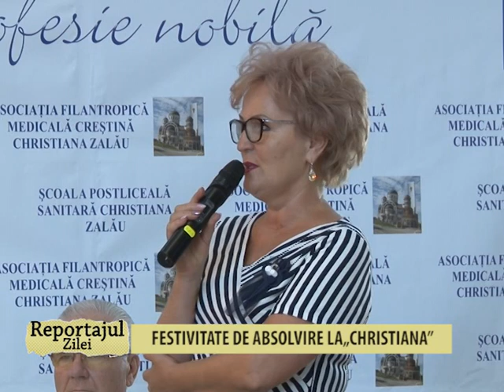REPORTAJUL ZILEI - FESTIVITATE DE ABSOLVIRE LA CHRISTIANA